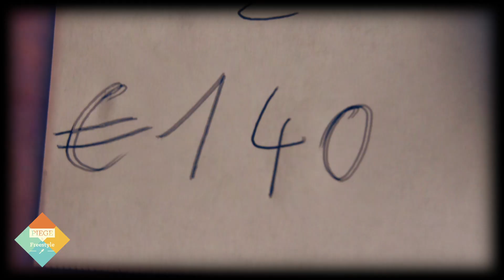PIÈGE DE FREESTYLE #27 "Hips" feat. ORIFICE VULGATRON (FOREIGN BEGGARS), GERARD BASTE, EFF GEE, ...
+ Laetitia Dana, Eech, Dirty Zoo
Antoine Smith est habillé par Wemoto
Piége de Freestyle™
"L'émission qui fait rapper les MC's sur des sujets de notre Actualité"
Auteur/Réal : Antoine Smith
Chargée de Production : Aurélie Ferreira
Programmation : Aurélie Ferreira & Thomas Routier
Cadreur Plateaux : Julien Rousselle
Graphisme : Clément Leveau
Musique Générique : Dj Logilo
Traduction : Mangosh Prunier
Acteurs : Lucille de San José, Clémence Thooris, Benoit Charbonnier, Pierre Cachia, Julien Defontenay, Yoann Tanchoux, Cécile Zagaroli
Remerciements : le Ciré Jaune, Florent Lemaire, 4letters, Mister Samy, Sébastien Prieto Riquelme, Alix Marvaut